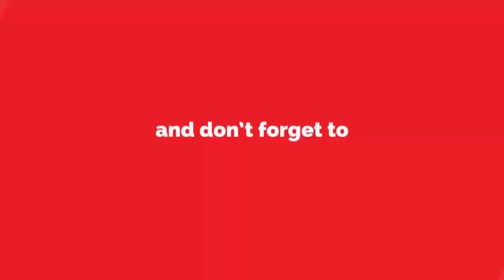नालासोपाऱ्यातील मुजोर रिक्षा चालकांबाबत महिला - तरुणींच्या प्रतिक्रिया पहा